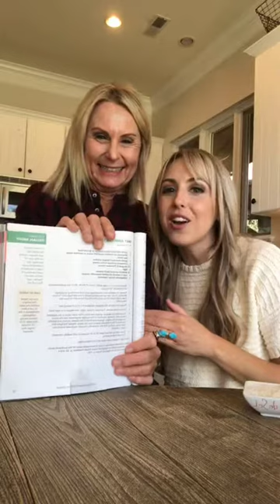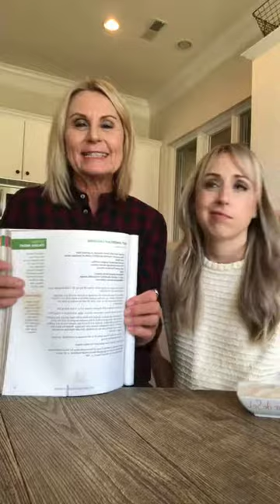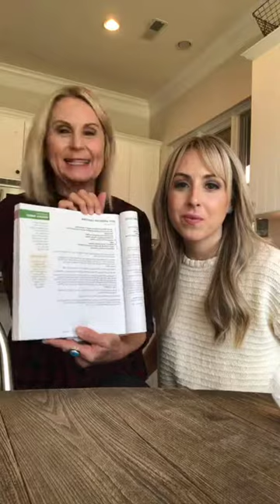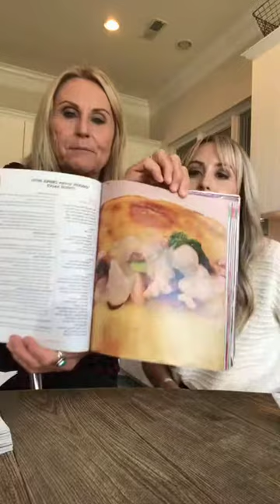The FoodNanny France Recap